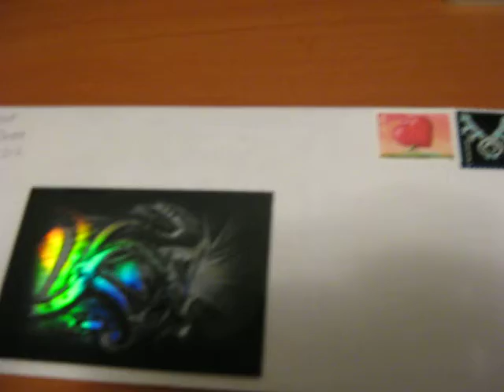Outgoing Mail to Senzi3 and SeriousTreebornFrog (8/6/09)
This is mail going to Senzi3 and SeriousTreeBronFrog.